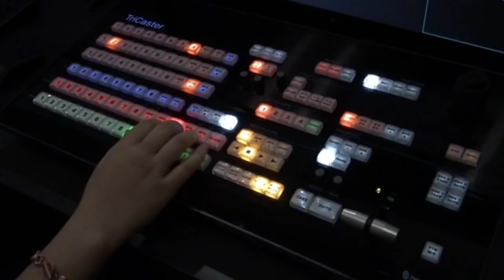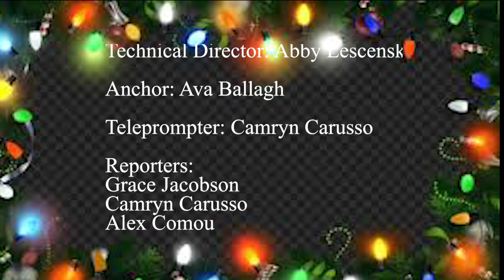Christmas at Faith Lutheran Broadcast 12/10/20